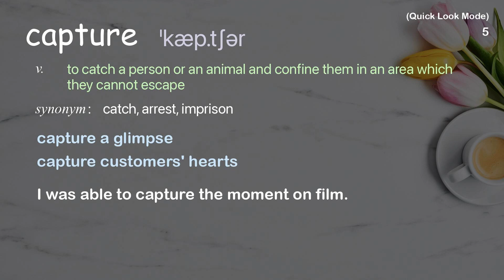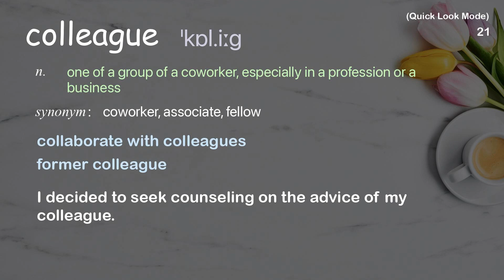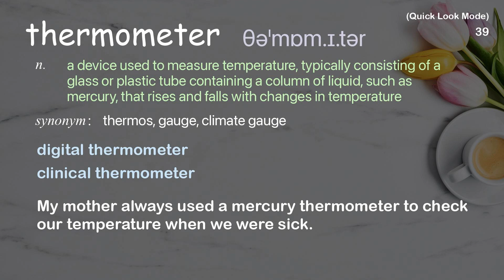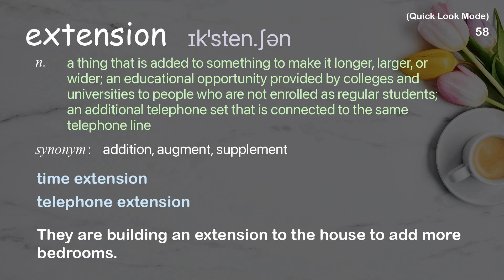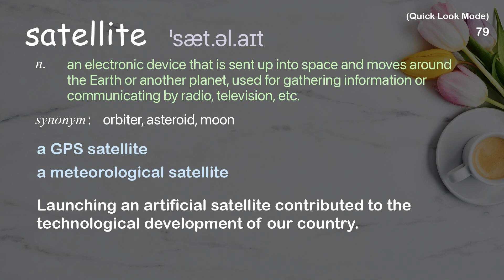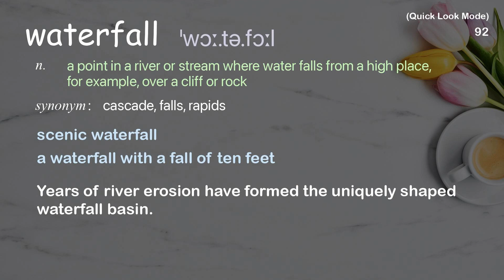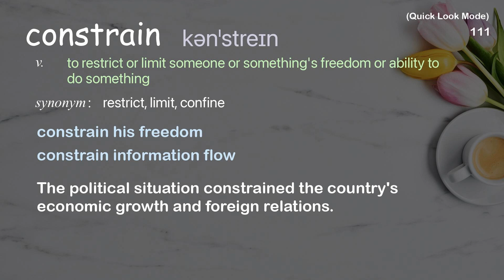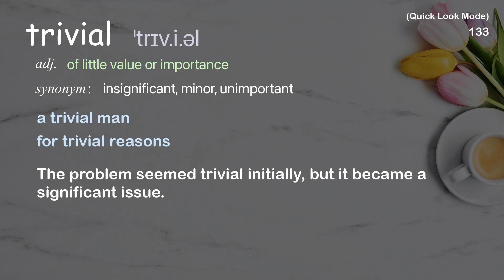135 Academic Words Quick Look Ref from "Andrés Ruzo: The boiling river of the Amazon | TED Talk"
■PLEASE NOTE

■Reference Source
Andrés Ruzo: The boiling river of the Amazon | TED Talk